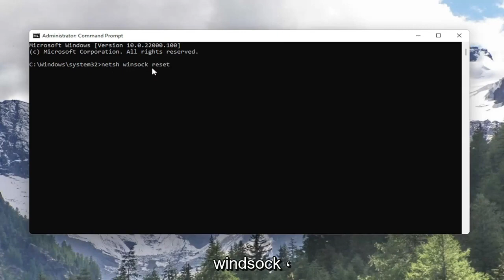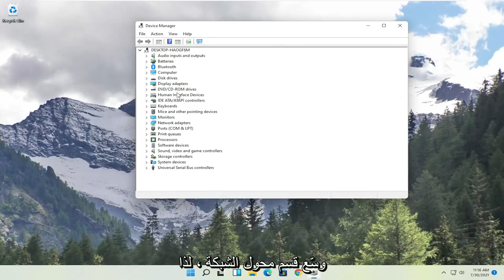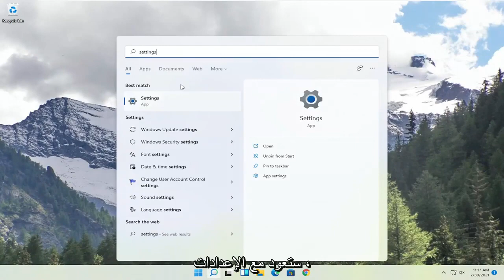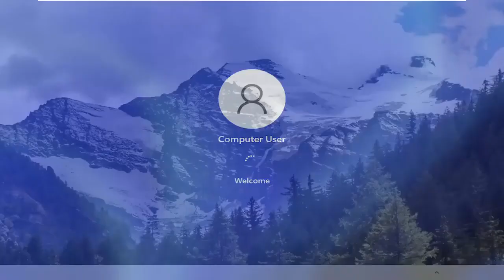مشكلة "Ethernet" ليس لديه تكوين IP صحيح Windows 11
FIX "لا يحتوي Ethernet على تكوين IP صالح" في Windows 11

عندما تحصل على الخطأ "لا يحتوي Ethernet على تكوين IP صالح" ، فذلك لأن اتصال Ethernet لا يتلقى عنوان IP صالحًا من DHCP (بروتوكول التكوين الديناميكي للمضيف). هذا بروتوكول شبكة يمكّن الخوادم من تعيين عنوان IP تلقائيًا لجهاز الكمبيوتر الخاص بك لشبكة معينة. نتيجة لذلك ، لا يمكن تعيين عنوان IP صالح للكمبيوتر ، مما يعني أنه غير قادر على الاتصال بشبكة والإنترنت.

المشكلات التي تم تناولها في هذا البرنامج التعليمي:
لا يحتوي Ethernet على تكوين IP صالح
لا يحتوي إيثرنت على نوافذ تكوين IP صالحة 11
لا يحتوي Ethernet على إصلاح صالح لتكوين IP
لا يحتوي إيثرنت على تكوين IP صالح لم يتم إصلاحه
لا يحتوي Ethernet على نوافذ عناوين IP صالحة 11
لا يحتوي Ethernet على إصلاح عنوان IP صالح
لا يحتوي Ethernet على خطأ عنوان IP صالح
ماذا لا يحتوي إيثرنت على تكوين IP صالح يعني
لا يحتوي Ethernet على إصلاح IP صالح
وجدت المشكلة أن إيثرنت لا يحتوي على تكوين IP صالح
لا يحتوي Ethernet على تكوين IP صالح في نظام التشغيل windows 11
لا يحتوي إيثرنت الخاص بي على تكوين IP صالح
لا يحتوي إيثرنت الشبكة غير المعروف على تكوين IP صالح
لا يحتوي جهاز الكمبيوتر ethernet على تكوين IP صالح
مشكلة إيثرنت ليس لديها تكوين IP صالح
حل إيثرنت ليس لديه تكوين IP صالح

لا يحتوي Ethernet على تكوين IP صالح بسبب عدم تمكن NIC (بطاقة واجهة الشبكة) الخاصة بك من جهاز التوجيه أو المودم عبر كابل Ethernet من الحصول على عنوان IP صالح (بروتوكول الإنترنت). هذا مطلوب للكمبيوتر للتحدث إلى جهاز التوجيه ، والعمل على الإنترنت. هناك ثلاثة أسباب رئيسية لحدوث هذه المشكلة ، الأول هو جهاز توجيه خاطئ ، والثاني هو عنوان IP المعيّن بشكل غير صحيح للكمبيوتر ، والثالث هو NIC المعيب. سنتناول المشكلة في ثلاث خطوات ، ويجب اتباعها في التسلسل المذكور.